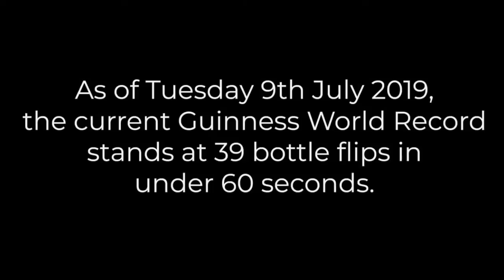47 Bottle Flips Guinness World Record (Danny Giorgetti)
Finally my world record is valid and it is now open for the world to see on my YouTube channel.